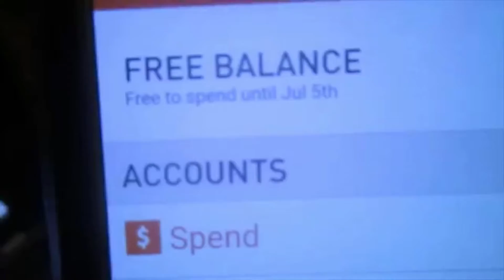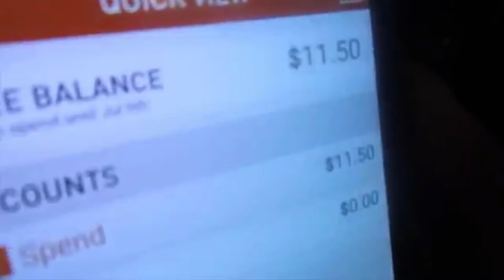"The Pressure Got to Me" (Documentary Part 2)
FREE TOOLS I use to get tons of views and have videos rank high in search for small channels (FOR FREE) (LINKS DOWN BELOW)
(2 different websites to choose from both youtube verified) AMAZING youtube tags ideas and GREAT title suggestions

in this video the story does his 500 sub youtube special crazy 500 subscribers but how did i get 500 subscribers for this 500 subscriber YouTube special how to get 500 subs is tough in 2018 and 2019